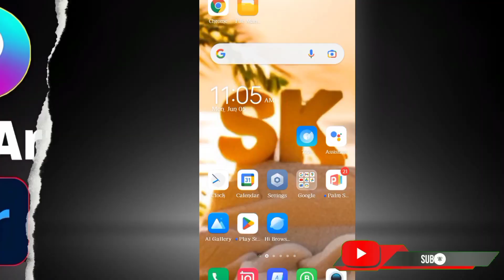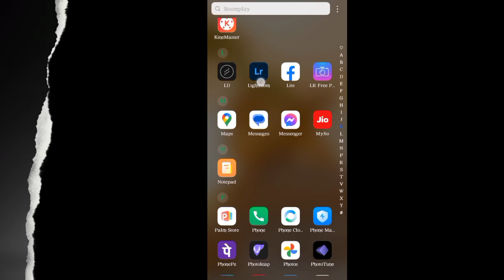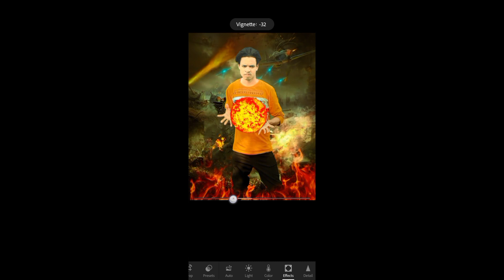Lightroom to PicsArt Editing Photo || khoonkhar Editing Photo 👿🔥{Sk Bhai editor}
Important Notice

picsartcbphotoediting 2022

picsart backgroundchange

picsartediting 2021

editing video

lightroom_preset_free_downlo ad

lightroom_photo_editing_tutori al

lightroom_preset_free_downlo ad

lightning mcqueen

lightroom_photo_editing_tutori al

✓Keyword🔥
✓lightroom open kaise kare

✓lightroomviarlphoto

✓lightroom girl photo editing

✓presets lightroom girl photo editing

✓lightroom photo editing face

✓lightroom_preset_download_fre

✓Ir_photo_editing

✓lightroom_photo_editing_tutoria 1

✓picsart photo wala edit

✓picsart photo hd

✓background change

✓picsart editing photo background

✓picsart editing photo tamil

✓picsart editing photo download

✓picsart editing photo light bulb

✓effect light tone

✓picsart editing photo telugu

✓picsart editing photo video

✓picsart editing photo kaise karen

✓picsart editing photo editing

✓picsart editing photo malayalam

✓picsart editing photo background change